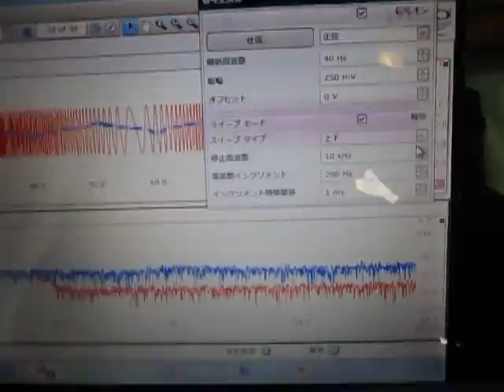超音波プローブの動作確認テスト（超音波システム研究所）